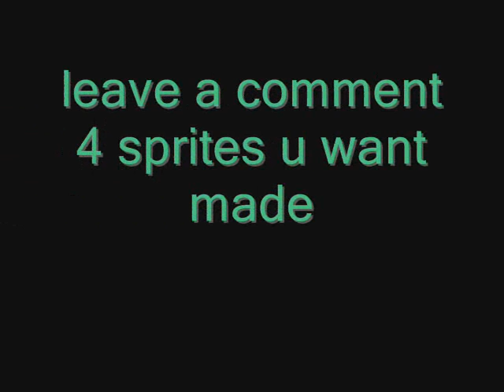Pokemon sprite {RO}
leave a comment on wat pokemon sprites should go on the next videos